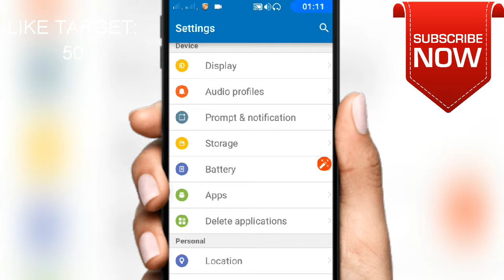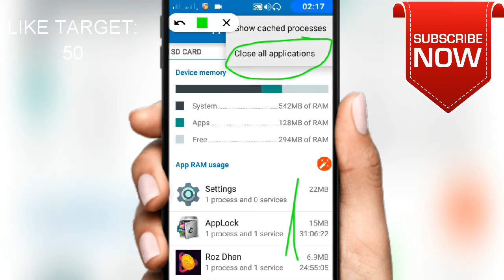(phone hang nahi hoga)👌How to clean RAM without any app--NewTechPie.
Is App se aap Kewal system apps  se Apne ram ko clean kar ke apne phone ko clean Chala sakte hain.